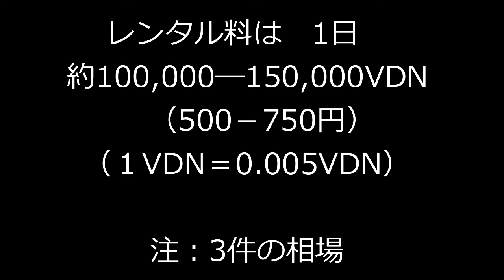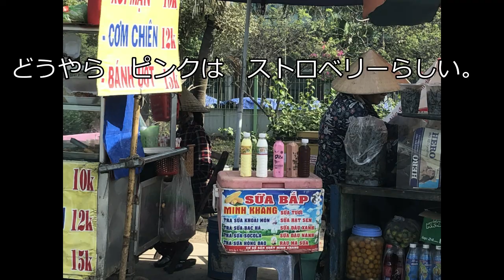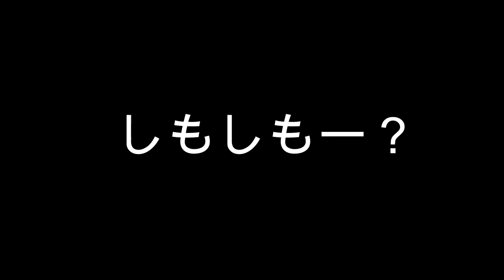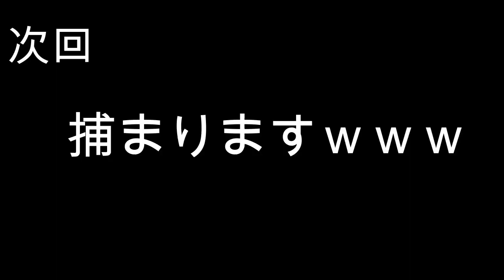Vietnam Snakehead 雷魚を求めて＃2 バイクで冒険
ベトナムで初めてのレンタルバイク
行動範囲UPで　珍しい物発見？
これって　やばい奴ですよね・・・

ベトナム旅行・釣りを考えている方に　ぜひ　ベトナムの取り巻く文化・生活を見て頂き　来られる準備の糧になれば
良いと思っております。